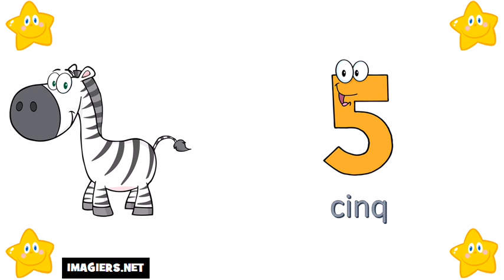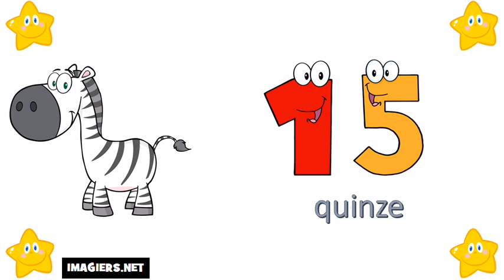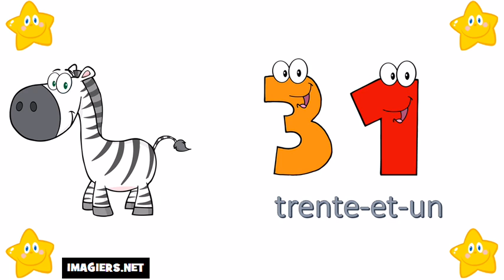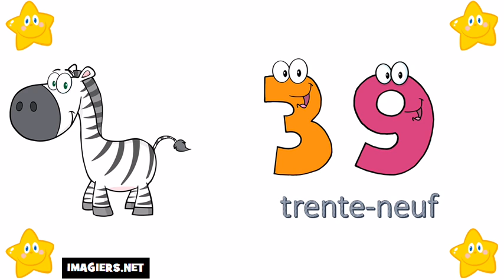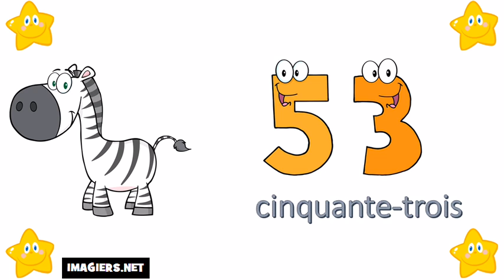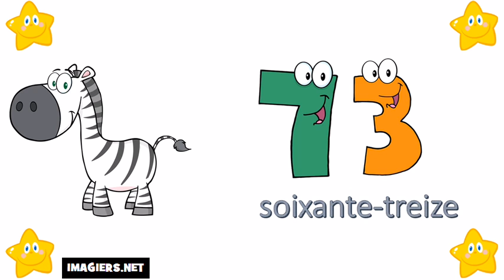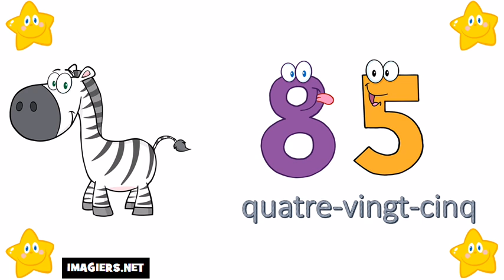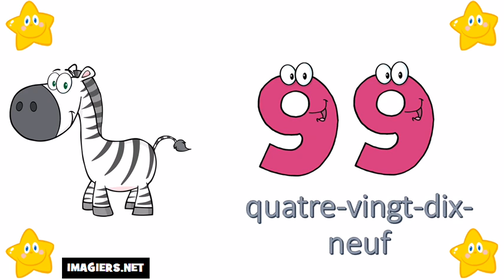Mācīties franču # Skaitļi no 0 līdz 100